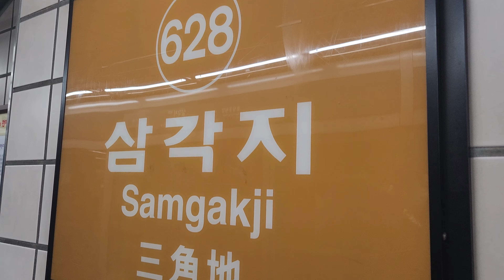[4K] 삼각지역 환승_서울 지하철 6호선_4호선 지하철 환승_Transfer to Seoul Metro Line No.4 , South Korea, subway walk